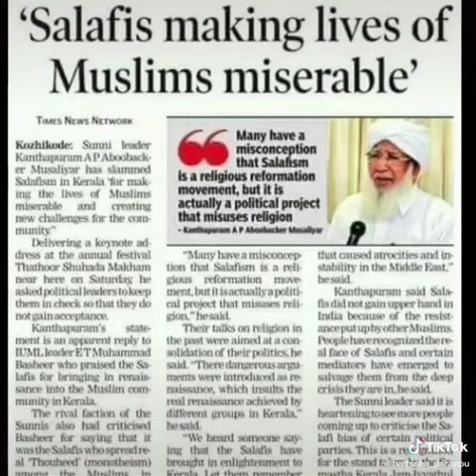Sultanul Ulama song